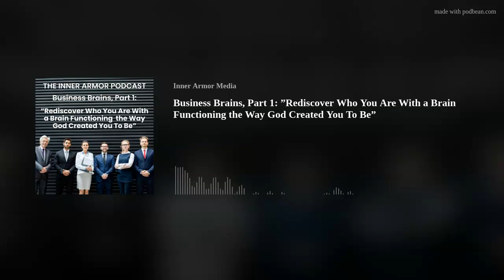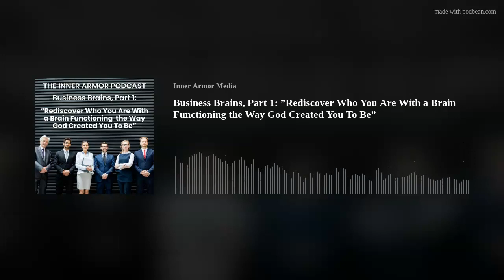Business Brains, Part 1: ”Rediscover Who You Are With a Brain Functioning the Way God Created You To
Inner Armor isn't just for sports or school: the business arena demands performance. In these "Business Brains" episodes, we interview leaders who have reached their potential by strengthening their brains and nervous systems. In this installment, we meet Tom Maas, who has used the Inner Armor program for years to become a more effective leader and person.
Inner Armor isn't just for elite athletes. Everyone, from children to adults in every field, can become more resilient and come closer to performing at their potential.